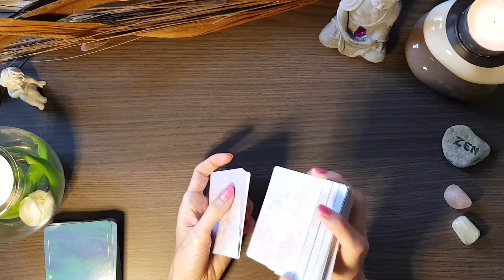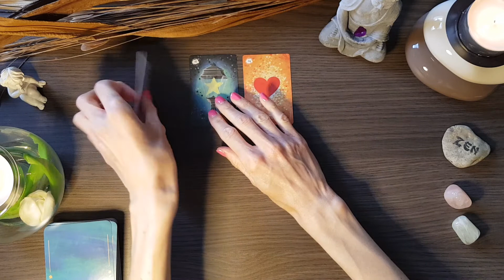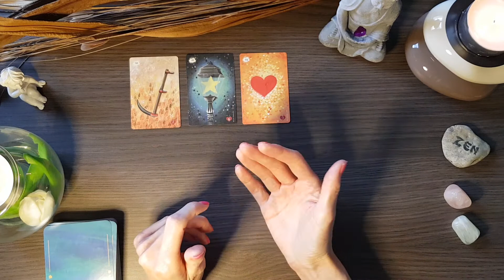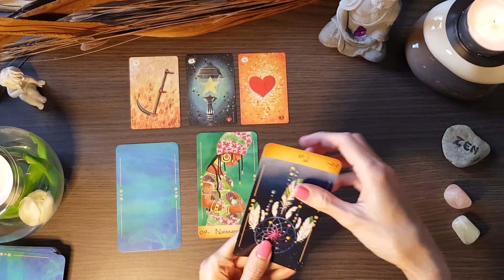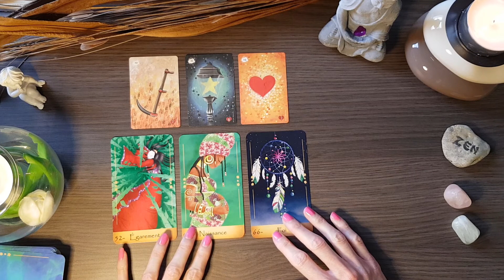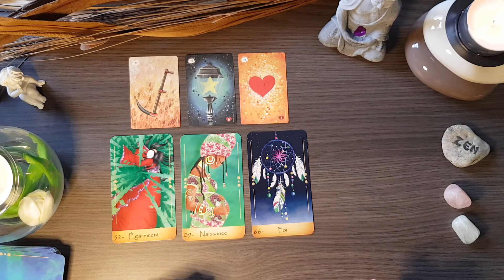TIRAGE DU 4 JUIN ❤🐞 ENERGIES DU JOUR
Je tire au sort régulièrement un abonné pour lui offrir une guidance personnalisée.

Je vous remercie pour tous vos likes et commentaires auxquels je réponds au plus vite avec bienveillance.